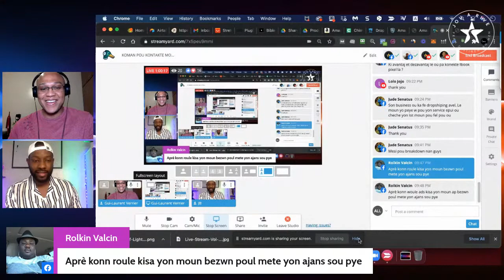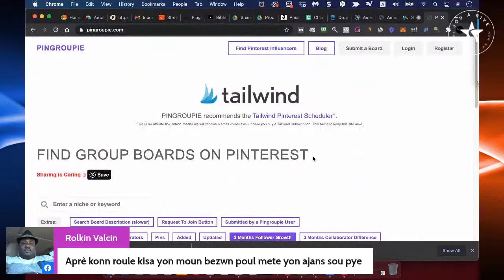KOMAN POU KONTAKTE MOUN POU AGENCY OU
Yon Digital Marketing Agency se yon fason rapid ou ka kòmanse fè lajan pandan ke w'ap vann sèvis bay PME ak lòt kliyan.

Ou jis bezwen jwenn premye kliyan an. Nan live sa JB ap montre'w strateji ou ka itilize pou fè sa.